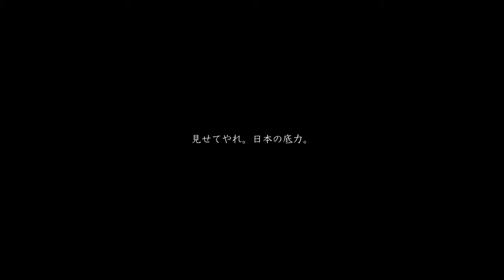JAPAN'S STRENGTH | Cinematic Short Film | Sony A7SIII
Another version of the THE BLACK SMITH.

陰で日本を支えている男たち。
その眼は力強く、
そしてとても綺麗だった。
日本はまだまだやれる。
「見せてやれ。日本の底力。」

The men is the backbone behind the Japan.
The eyes are powerful and amazing.
Japan can do this all day.
show them Japan strengths.

-KEISUKE HARADA-

Hello everyone！
It's my pleasure to meet you.
I have been challenging videos since 2020.
I always encourage your comments.
Come back again anytime!

📷▶︎Camera
main SONY α7sIII
sub SONY α7III
action GoPro HERO9

🎥▶︎Lens
SONY FE24mm F1.4GM
SONY FE90mm macro
SIGMA 85mm F1.4DG DN Art
Zeiss Batis 2/40 CF
TAMRON17-28mm
TAMRON28-75mm
TAMRON70-200md

🔍▶︎ND & Filter
PolarPro2-5 Peter MaKinnon signature ED
K&F Concept ND2-32

🚁▶︎Drone
DJI Air2s

🎒▶︎Backpack
SHIMODA ACUTION

💻▶︎EDITING
Mac book pro16
Premiere Pro

🎧▶︎SOUND
Artlist